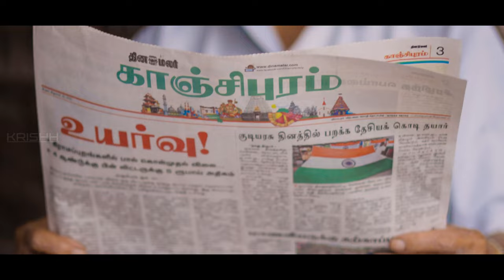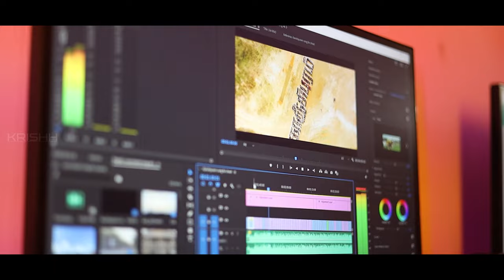I Love Kanchi | Kanchipuram Album song - Krishh [ 4K ]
I love kanchi tamil album song

Composed by : Krishh
Music programmed : Sharan Kumar
Lyric penned by : Sanjivi Guru
Singer : Krishh - Sharan kumar - Kalpana
Jathi : Pandiyan
Dance : Bharathalaya
Recording : MM2 Studio

Editor :    @abhisheickvfx  & Arun
Media partnered with  @iworldtv
Camera : @ambalavanan01 & @ameerbasha
Drone : Logesh, GN Drone - Giri, Karthik

Produced by : Prakash Silks & Sarees, Kanchipuam

Specail Thanks to :
Prakash silks & sarees
Sri Sankara Arts & Science
Krishh Music Institute
Krishh Muziko
Bharathalaya dance school